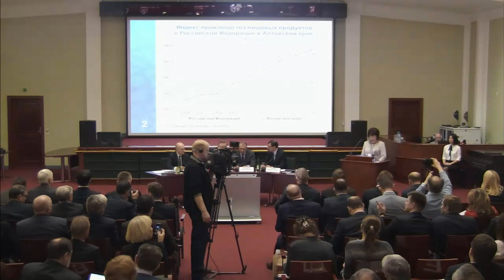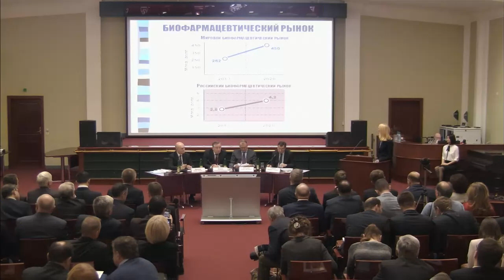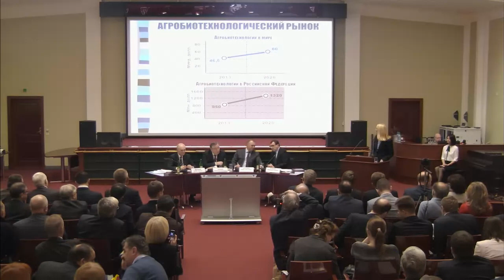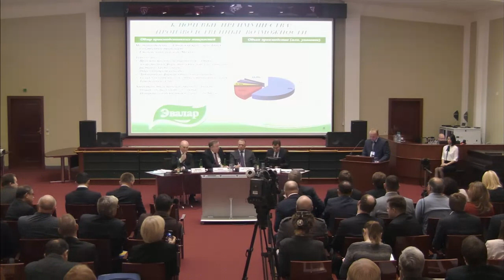Презентация экономического, промышленного и инвестиционного потенциала Алтайского края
Презентация экономического, промышленного и инвестиционного потенциала Алтайского края 14 ноября 2014